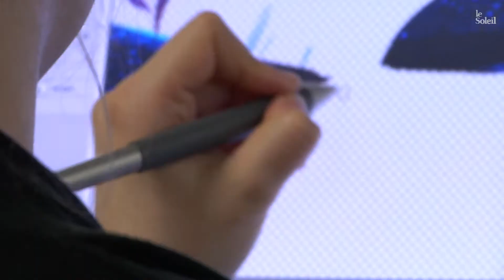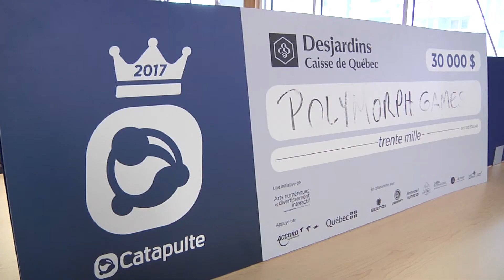Catapulte propulse des jeux à l’international